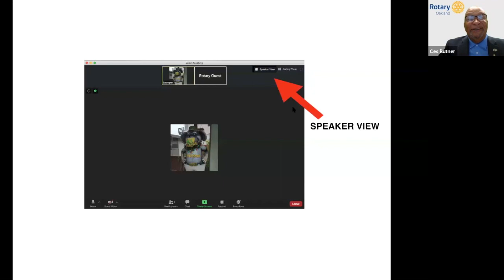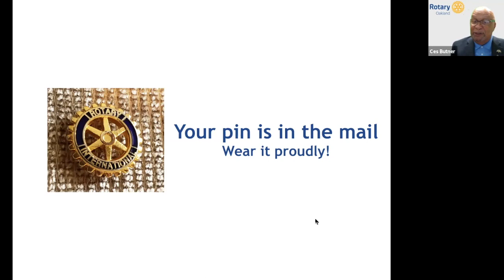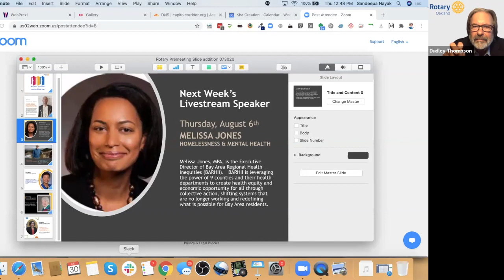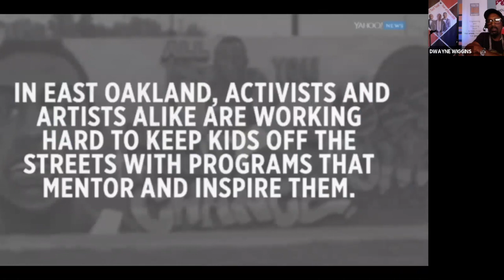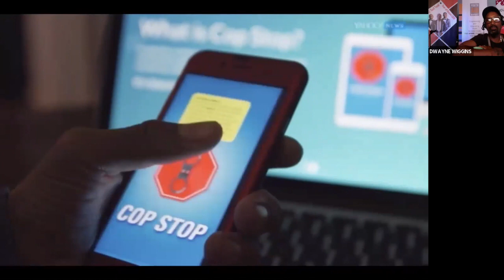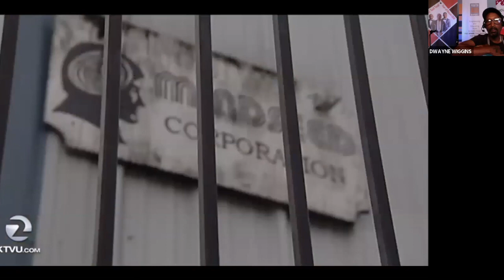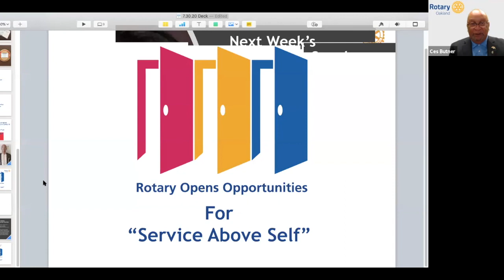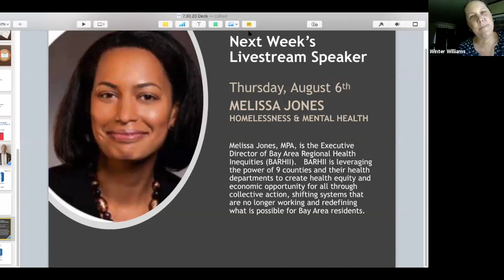Oakland Rotary - Lunchtime Zoom Meeting, July 30 2020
We had another exciting lunch meeting today - on Zoom!🎉Our President Ces Butner conducted an incredible - 84+ participants our weekly lunch meeting! 🤯 👏

Renia Webb  introduced our Speaker D'Wayne Wiggins

The Genius of D'Wayne Wiggins:" My Guitar is My Shield" As part of Oakland's music royalty, Dwayne shared his journey being involved in Oakland, his passion projects in tech and with youth, getting results in a tough industry, and his upcoming developments in Oakland.

Missed our meeting but interested in checking out the next one?